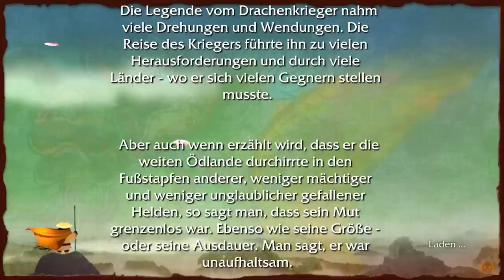Let's Play Kung Fu Panda #009 [Deutsch/Full-HD] - Ich will Kekse!